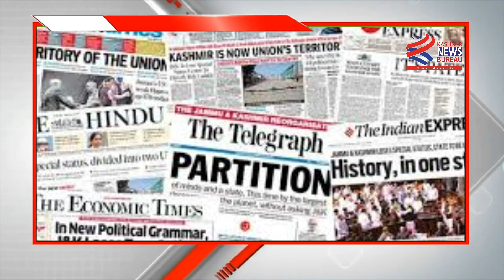Morning Headlines With Abrar Irshad